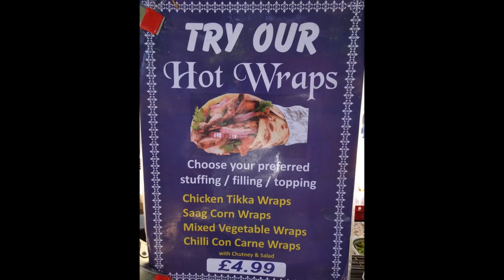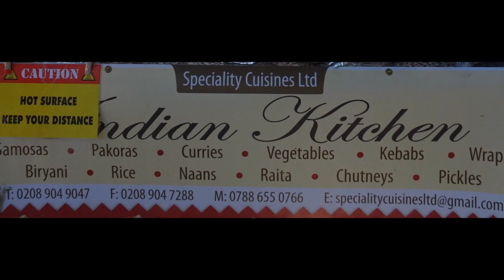72 year old Indian Street Food Vendor serving up a Spinach & Sweetcorn + Potato Curry Wrap, London.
✓ Big honour and respect to senior citizen Ashok Kumar, who is way past his retirement but can be found serving up delicious Indian snacks and curries to the good people of Chelsea.

On the day of our visit we had a delicious £5.00 vegetarian wrap; which started with a thin roti style flatbread and was then given a generous spread of the homemade yoghurt Raita and then filled with Spinach & Sweet corn Shak + Masala Potato (Bombay style Aloo with a thick tomato and onion gravy), fresh cut Salad and finally topped with Pickled Jalapeno's.

Recipe for the yummy home made Raita is: *Grated Carrot, *Mint, *Black Pepper, *Salt and *Sugar.

We last visited Indian Kitchen over two and a half years ago (in December 2014), here's a link to the video we made then

Video recorded on Saturday 10th July 2017 at Duke of York Square Market, Chelsea.

Many thanks to Ashok Bhai and his Indian  kitchen team.